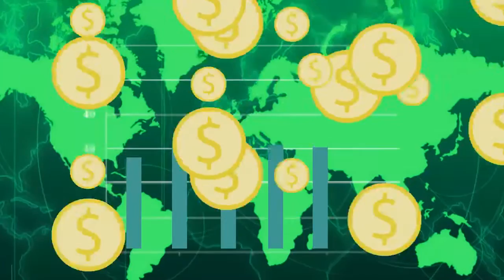marcelo rocha edução de poupar